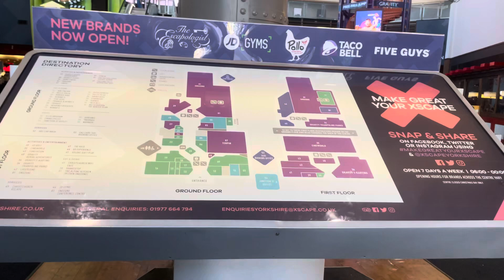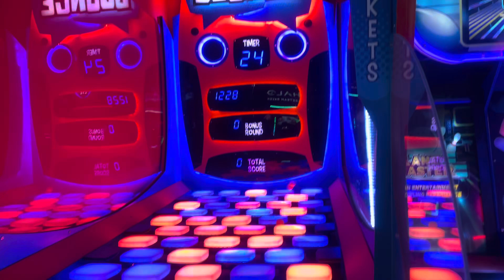Xscape Yorkshire | Castleford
Tour of Xscape Yorkshire in Castleford.